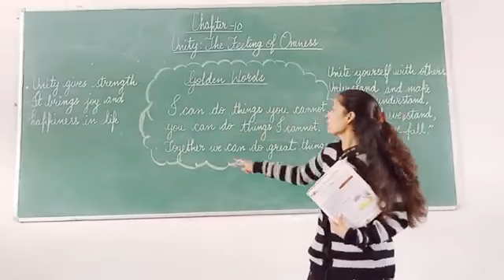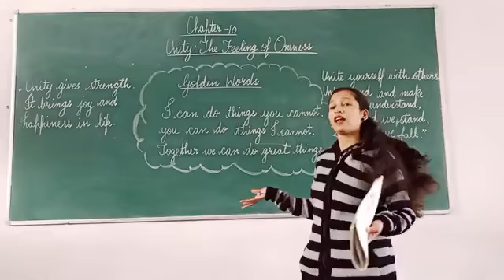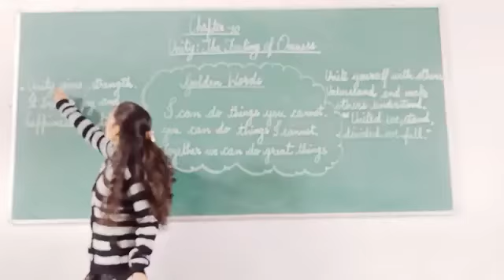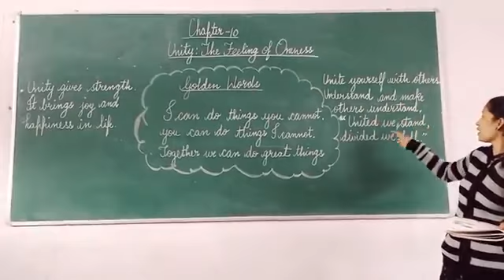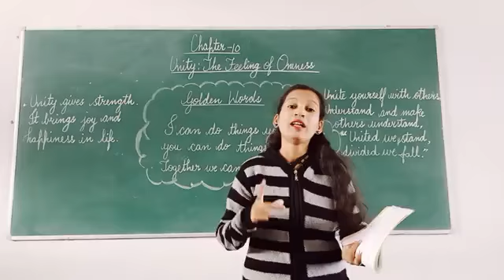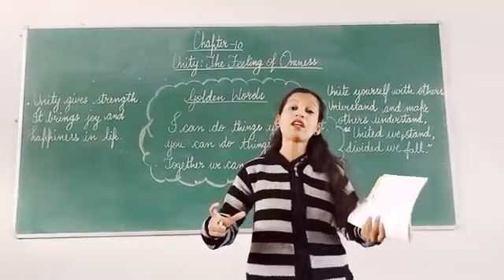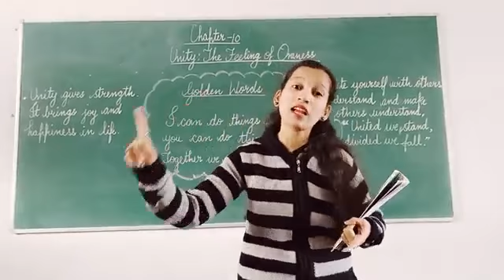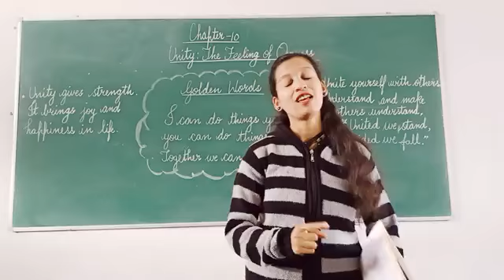III VEdu Part 18